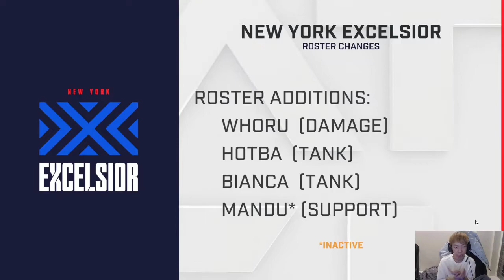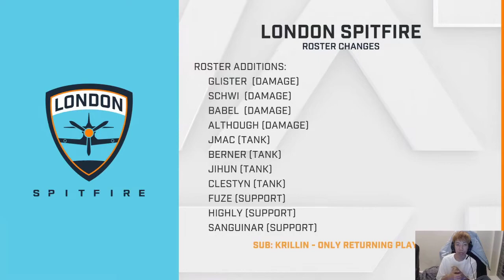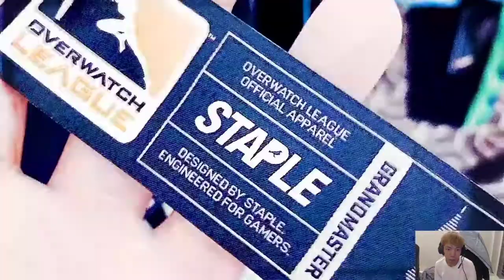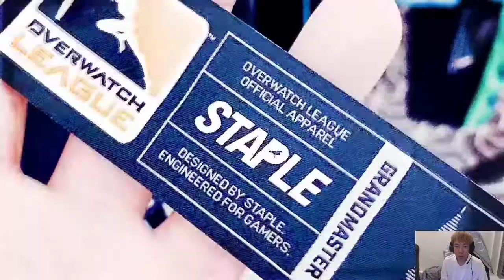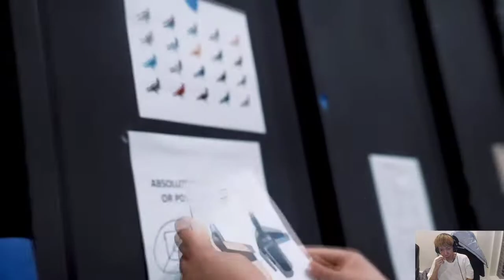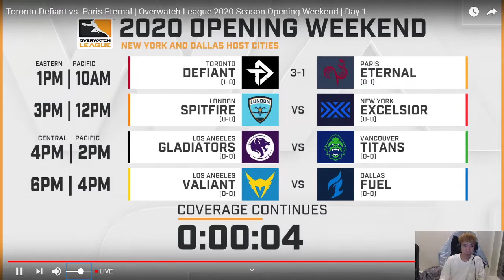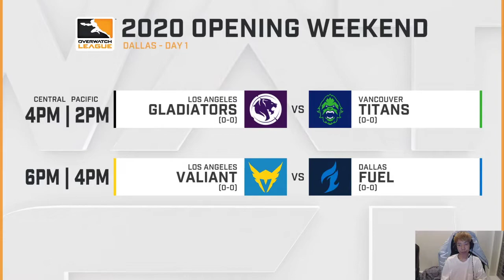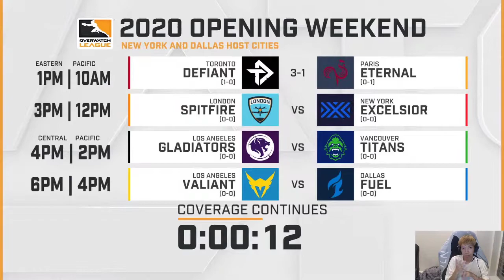[ ความรู้สึก / อธิบายเกม ] OWL - London vs New York โดย oPuTo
Mouse - Logitech G Pro (800 dpi , 1000 hz , in-game 9)
Video Setting - 1920x1080 (Low Settings)

ติดตามผลงานเพิ่มได้ที่